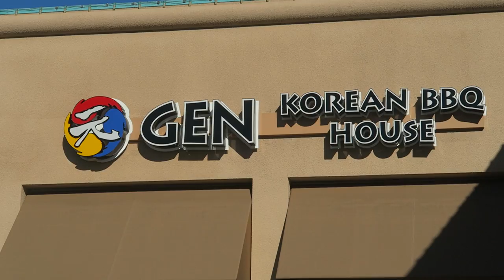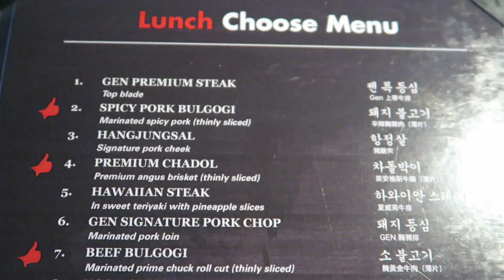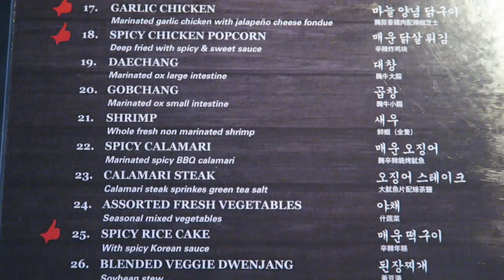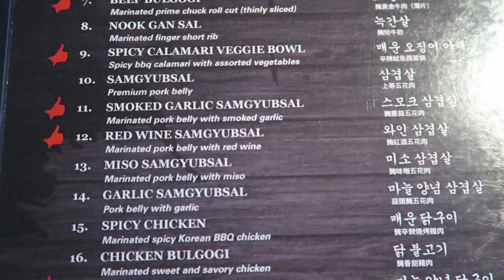BEST All You Can Eat KOREAN BBQ in San Francisco Bay Area!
This is by far the BEST all you can eat Korean BBQ restaurant I have EVER been to and its located in the San Francisco Bay Area.

Periscope: Mikexingchen